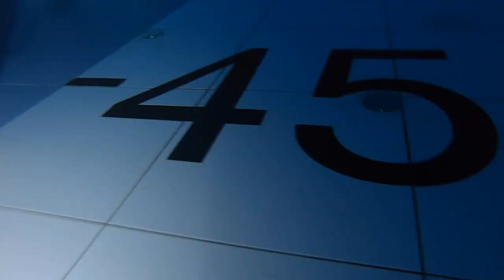DEEPSPOT - NURKOWANIE TRENINGOWE - LUTY 2021 bez maski w jaskini, i do dna!